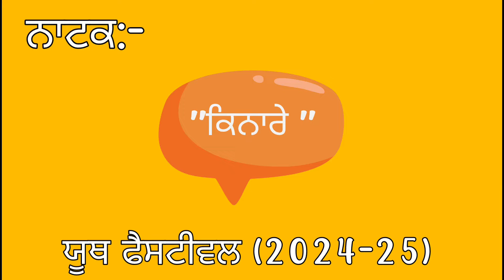Play "ਕਿਨਾਰੇ" Ist Award Winning Performance🥇 in Youth Festival 2024-25 || Full Video 🎊❤️💐